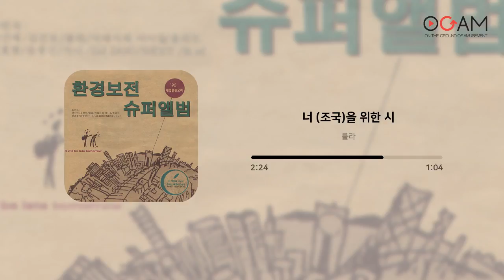[DANCE] 룰라 - 너 (조국)을 위한 시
Artist: 룰라
Track: 너 (조국)을 위한 시
Album: 95 내일은 늦으리 (환경보전 슈퍼앨범)
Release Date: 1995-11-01